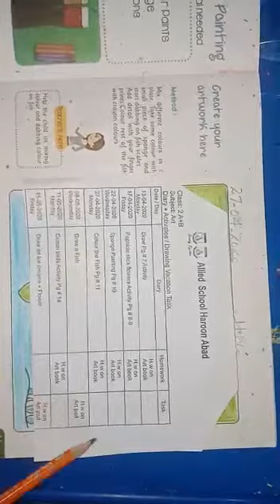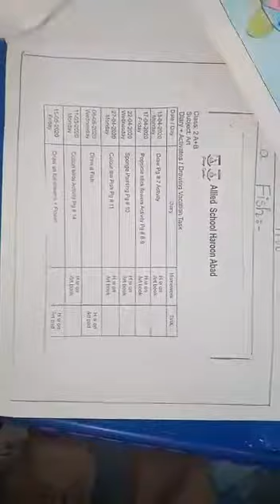2 -Art - Part .2